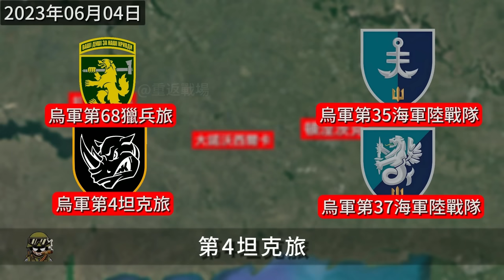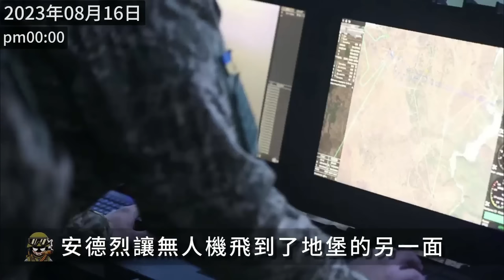復盤烏軍南部東線反攻，7個旅圍剿烏羅扎因，以米計算前進的步伐#重返戰場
00:00 前言
00:34 推不動的俄國人？
03:38 給烏軍挖坑
05:10 強攻
09:00 圍攻
11:04 俄軍的工資
12:34 重炮洗地
13:09 深入敵穴
16:27 狼狽逃竄

2023年8月16日
一通電話打到了
俄軍第37摩步旅旅長的辦公室
「你們旅立刻啟程
支援烏羅扎因」
「絕對不可能
我們的坦克根本無法對抗烏軍
難道您希望我們去送死嗎？」
旅長沒等上級回答迅速掛斷了電話
烏羅扎因究竟有什麼
能讓一個高級軍官抗命不從呢？
而這還要從烏克蘭反攻說起

A phone call came
The office of the commander of the 37th Motorized Rifle Brigade of the Russian Army
"Your brigade sets off immediately
Support Urozain"
"Absolutely impossible
Our tanks are in no way capable of fighting against the Ukrainian army
Do you want us to die? "
The brigade commander quickly hung up the phone without waiting for the superior's answer.
What exactly does Urozain have?
How can you make a senior military officer disobey orders?
And this starts with Ukraine’s counteroffensive
部分素材取自YouTube頻道 @ctrsTVua